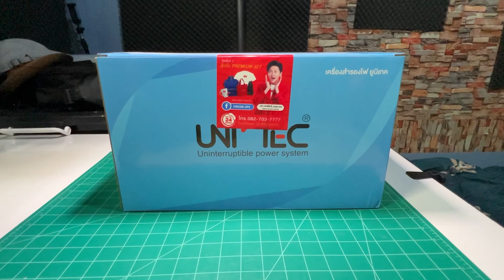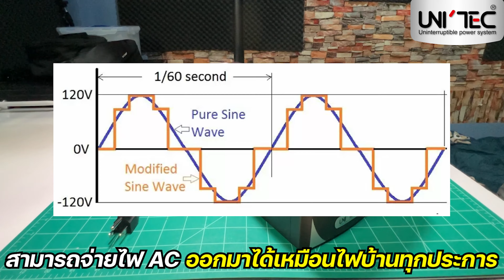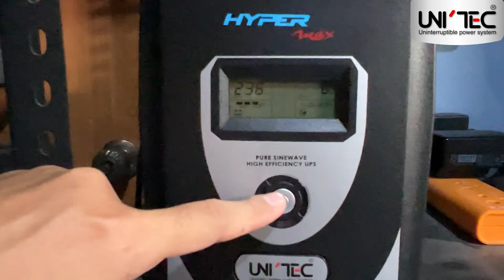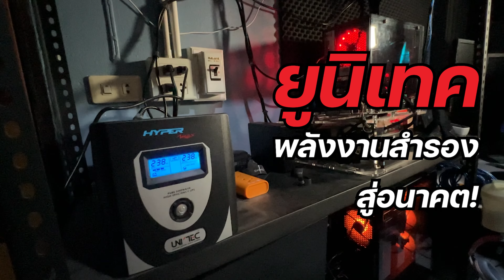ไฟดับแต่คอมไม่ดับ! ด้วยเครื่องสำรองไฟ UPS UNITEC HYPER MAX สำหรับเกมมิ่ง! [รีวิว]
🔥ไฟดับ แต่คอมไม่ดับ! UPS เครื่องสำรองไฟ Unitec Hyper Max 840W สำรองไฟนานถึง 30นาที!